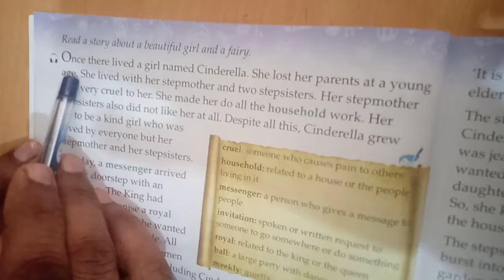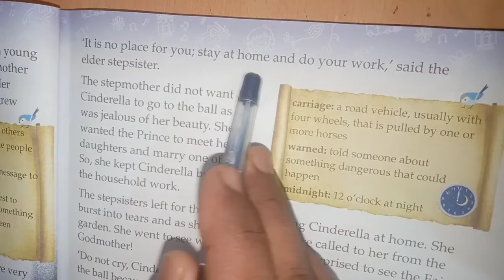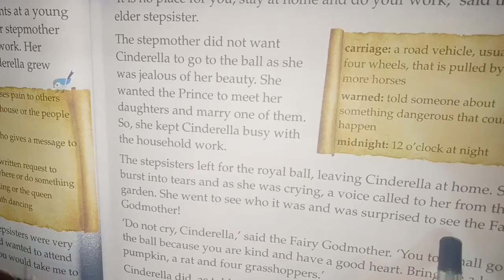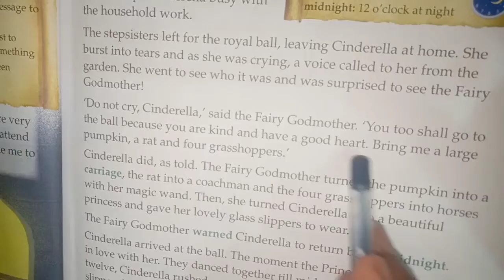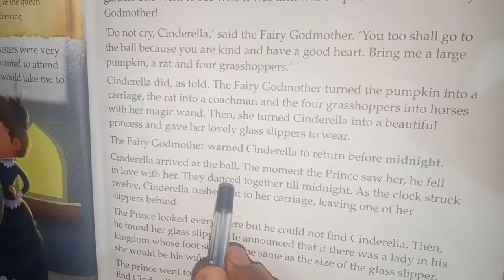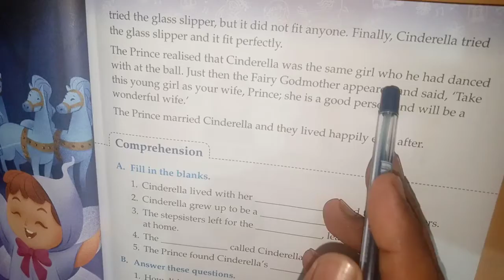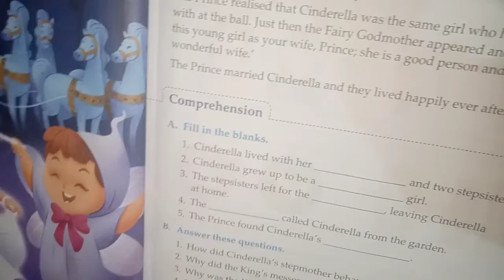The story of fairy tales Cinderella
Behaviour of stepmother and stepsister  with Cinderella